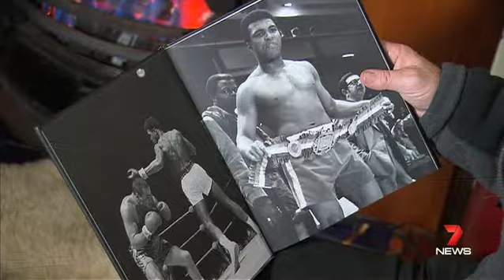Muhammad Ali death Australian news 2016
Australian news story from 2016 on the death of Muhammad Ali